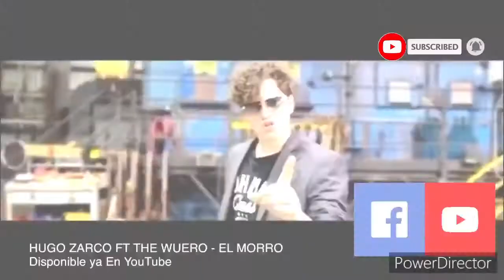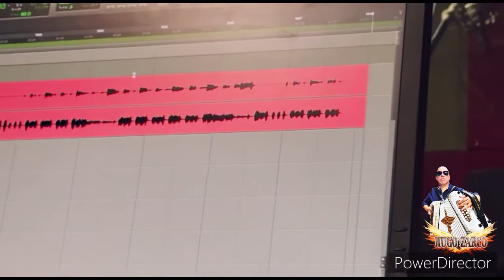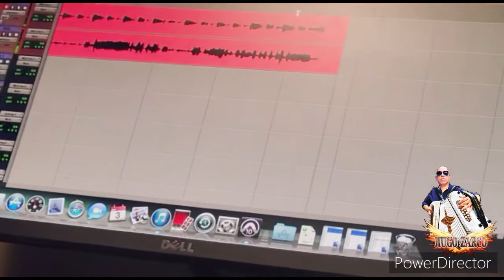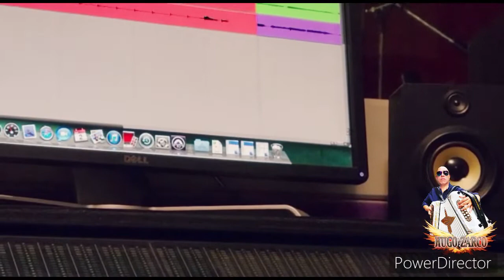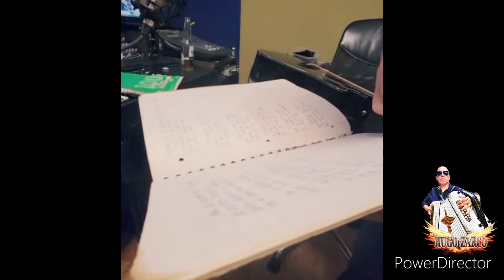HUGO ZARCO 24/7 - Vlog # 73 Grabando Nuevo disco Romántico Parte 1